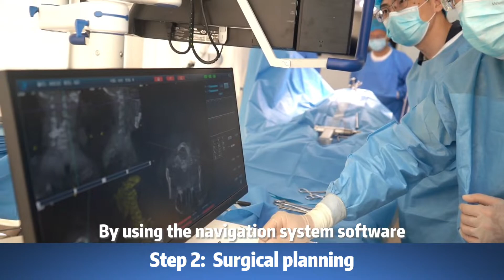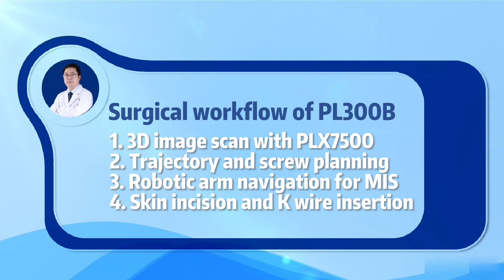Clinical application of spine navigation robot in minimally invasive spine surgery